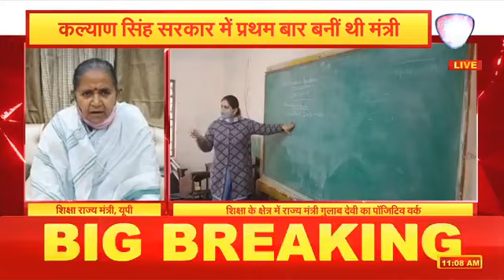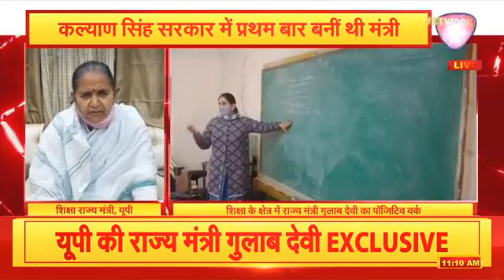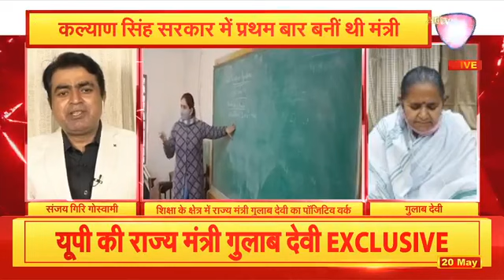UP की राज्य मंत्री गुलाब देवी से NETWORK10 की खास बातचीत